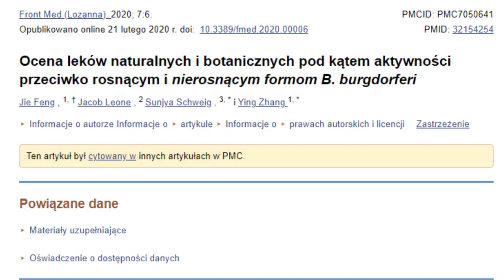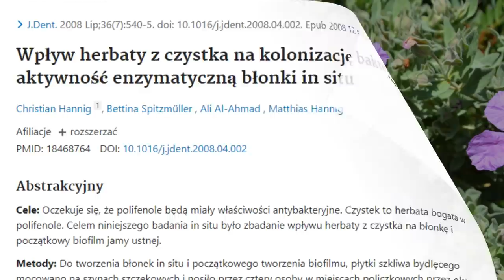Co tak naprawdę pomoże leczyć czystek? | Marek Skoczylas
↓ SPIS TREŚCI
0:00 Wstęp
1:50 Borelioza
3:20 Bakterie i wirusy
6:00 Antyoksydant
8:30 Dawkowanie, interakcje
9:45 Ciekawostki
10:36 Suplementy diety
11:37 Zakończenie